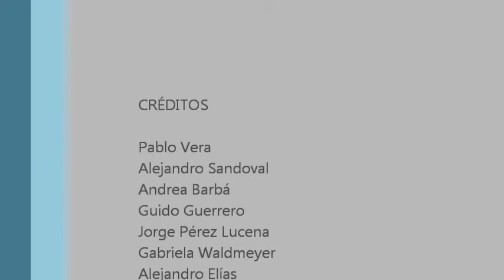"La Deuda Eterna". Tercera Parte.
Primer Teatro de Revista de Tucumán.